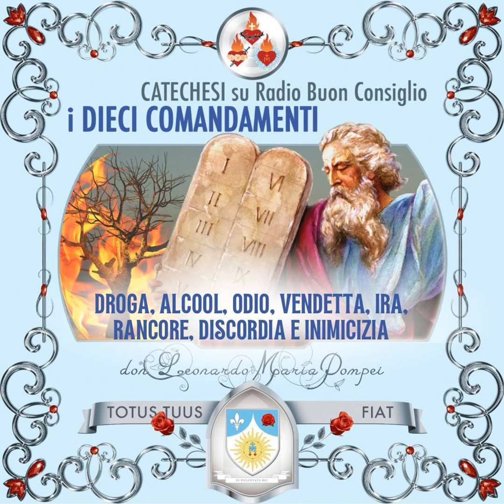Droga, alcool, odio, vendetta, ira, rancore, discordia e inimicizia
I dieci comandamenti, ventiseiesima parte. Il quinto comandamento (ultima parte): l'uso di droghe, l'alcool e la messa a repentaglio della propria salute. L'odio, la vendetta, l'ira, il rancore, la discordia e l'inimicizia. Spazio Giovane, Martedì 7 Maggio 2013